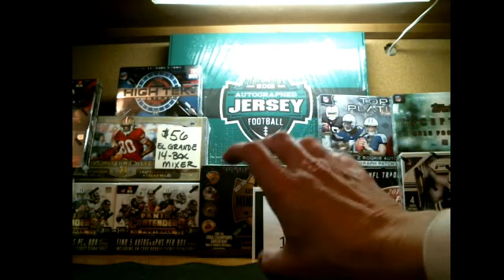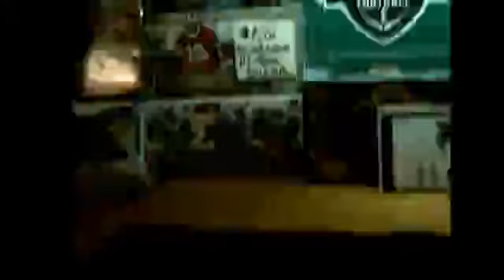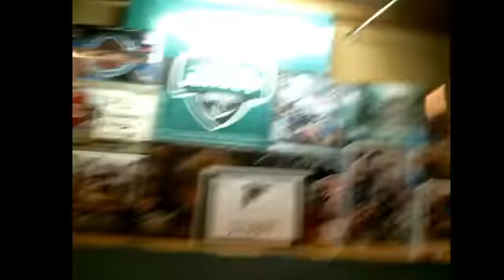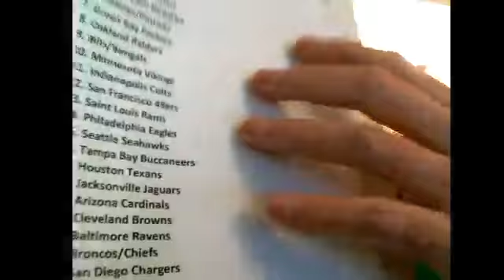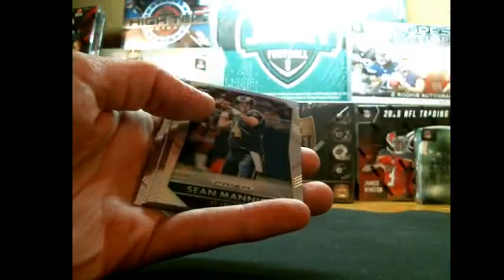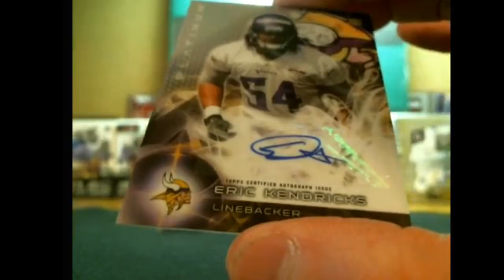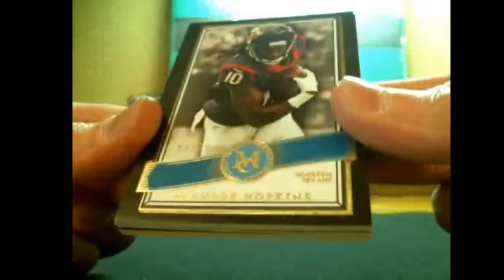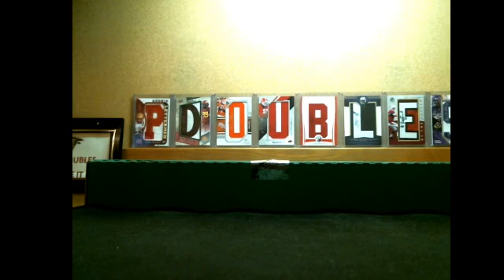P_Doubles February 12th El Grande 14-Box Mixer GURLEY & MORE MOJO!